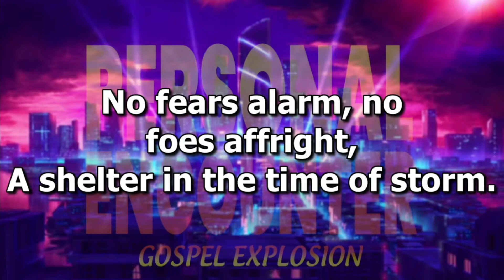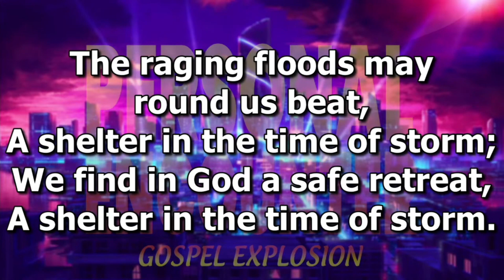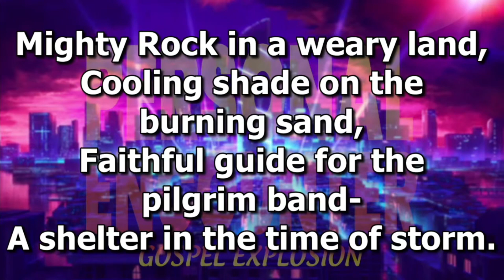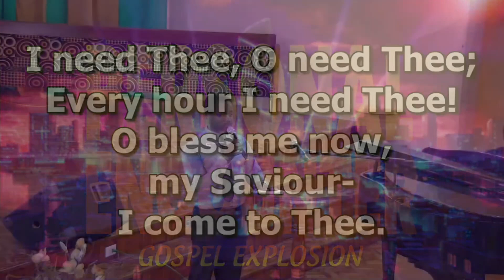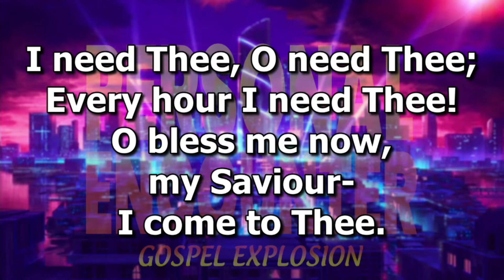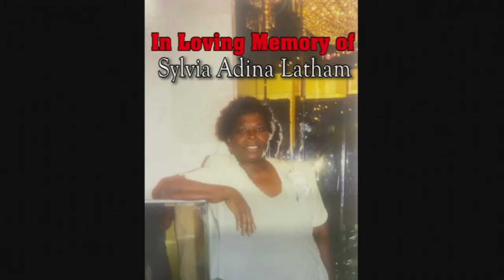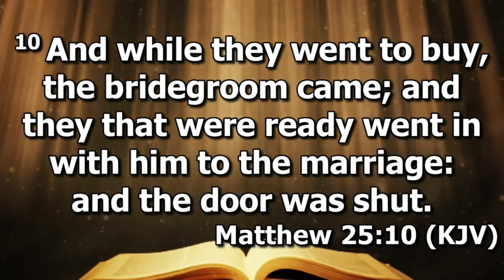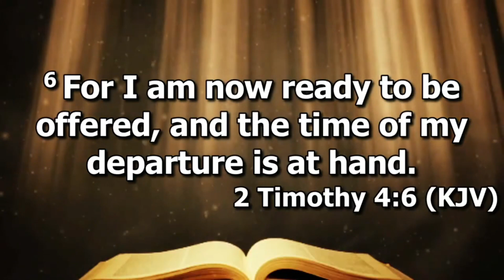Thanksgiving Service for Sylvia Adina "Sister" Latham